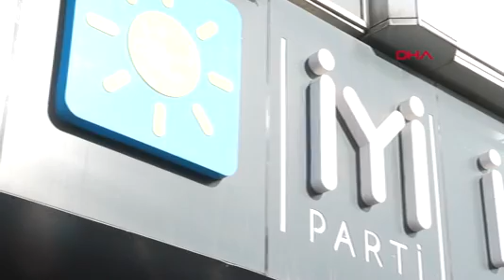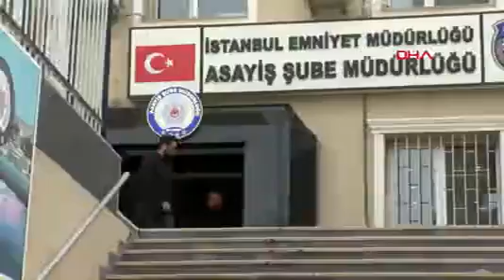İyi Parti Binasına İsabet Eden Kurşunların Sıkıldığı Belirtilen İnşaat Lazer' ile Tespit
İYİ Parti İstanbul İl Başkanlığı’na isabet eden kurşunların sıkıldığı inşaatın lazer ile tespit edildiği belirlendi.İYİ Parti İstanbul İl Başkanlığı’nın Zeytinburnu D100 karayolu kenarındaki binasına 2 mermi isabet etti. Sabah binaya gelen görevlilerin kurşun izlerini fark etmesi üzerine polise bilgi verildi. Olay yerine gelen polis ekipleri konuyla ilgili geniş çaplı inceleme başlattı.İstanbul Emniyet Müdürlüğü şüpheli ya da şüphelilerin tespit edilmesi için özel bir ekip kurdu. Bu ekip, lazer kullanarak yaptıkları alan çalışmalarından önce merminin nereden geldiğini belirledi. Kurşunların binanın karşısında bulunan D100 karayolu kenarında yapımı devam eden bir inşaattan geldiğini tespit eden ekipler, çalışmalarını o bölgede yoğunlaştırdı. İnşaatın güvenlik kameralarını inceleyen polis, silah sıkan kişinin inşaatın bekçisi M.E. olduğunu belirledi. Polis tarafından evinde gözaltına alınan M.E. işlemleri için emniyete götürüldü. M.E.’nin akşam inşaata hırsız girdiğini fark etmesi üzerine hırsızları korkutmak ve kaçırtmak için silah sıktığı, hırsızlar parti binası yönüne kaçınca o tarafa doğru hedef aldığı ve kurşunlardan 2 tanesinin de parti binasına isabet ettiği tespit edildi.M.E.’nin emniyetteki işlemleri devam ederken söz konusu inşaat görüntülendi. İnşaatın İYİ Parti İl Başkanlığı binasının karşı cephesinde bulunduğu bina ile arasından D100 karayolu geçtiği görüldü.